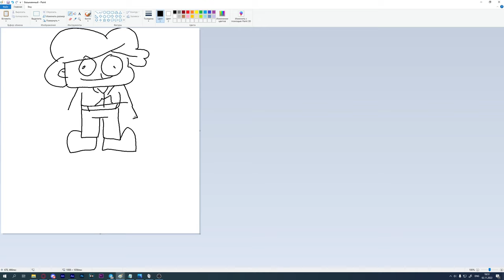Как Нарисовать Бемона ?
Бемон - ютуб аниматор и сегодня я расскажу, как же нарисовать Бемона?